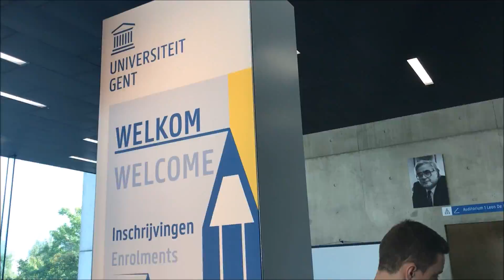MI VIAJE + PRIMER DIA EN BÉLGICA | VLOG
Holaaa!! Que bonitoo que me puedan acompanar asi en mi vida de regreso en Bélgica. No se olviden de comentar si les gusta este tipo de video para seguir compartiendo un poquito mas de mi dia a dia :) besossss